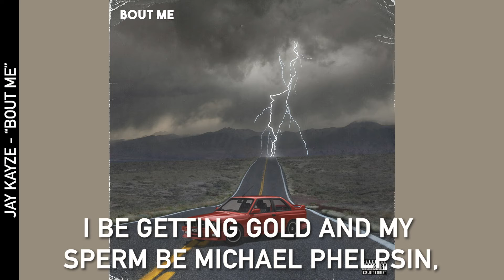Jay Kayze - Bout Me (Official Audio)